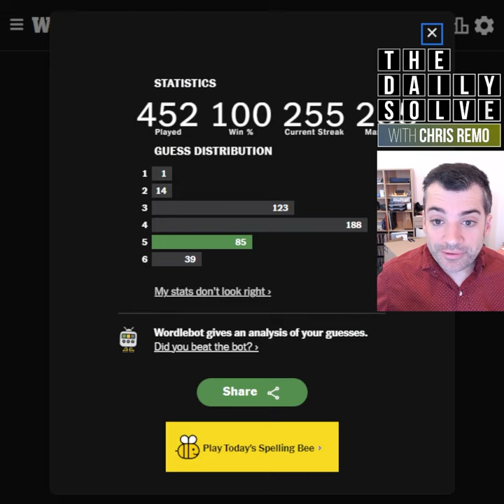Wordle 841 - 8 October 2023